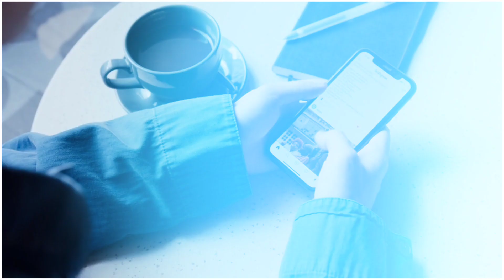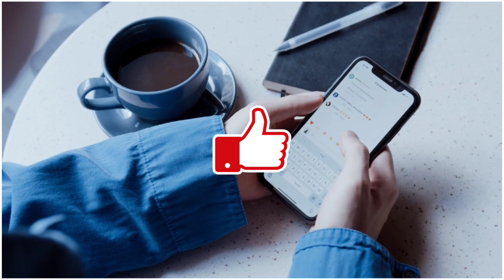शराबी का जनाज़ा समझकर लोगो ने क्या हरकत की देखें || Sharabi Ka Janaza Samjhkar Kya Harkat Ki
About video :- शराबी के साथ क्या हुआ कि लोग देखकर अल्लाहु अकबर के नारे लगाने लगे | TR Knowledge

🔴Channel owner -: Tanvir Alam